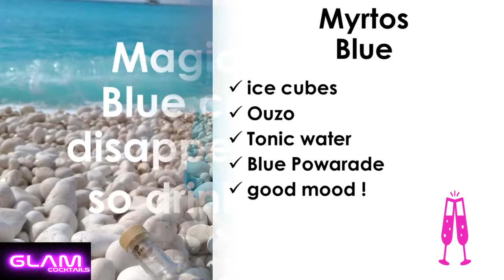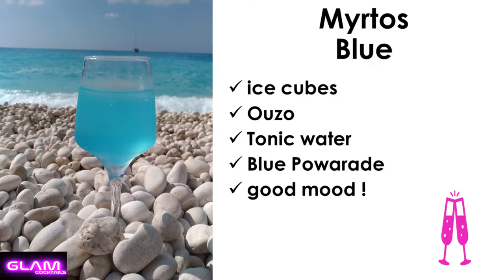Myrtos Blue = Ouzo + Schweppes Tonic water + Blue Powerade ! BEST EVER in a special spot!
Myrtos Blue :) Ouzo POWER on the sunny  beach!
ENJOY/TASTE/GLAM YOUR LIFESTYLE !!! ;)